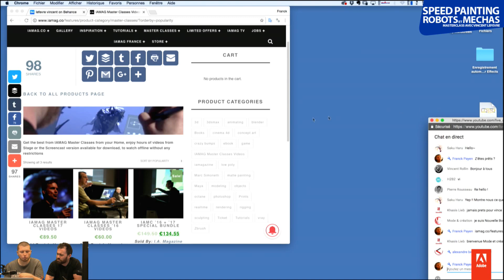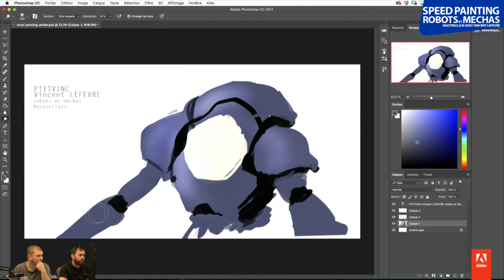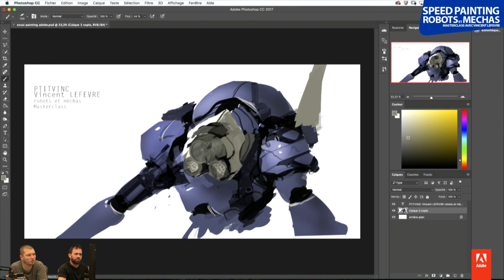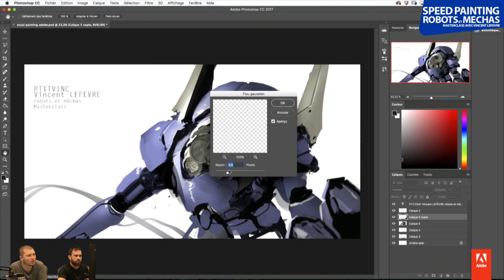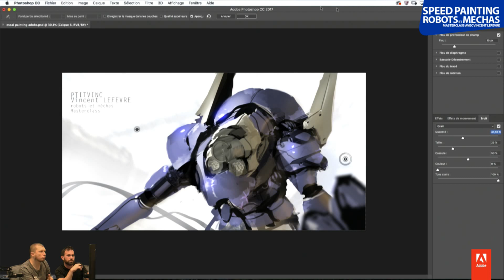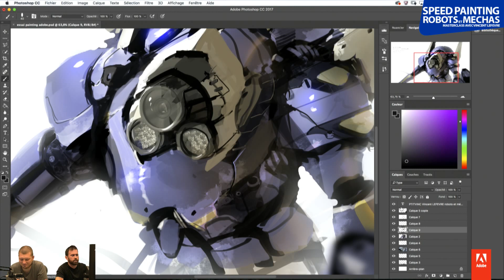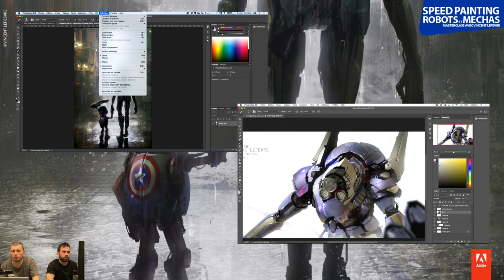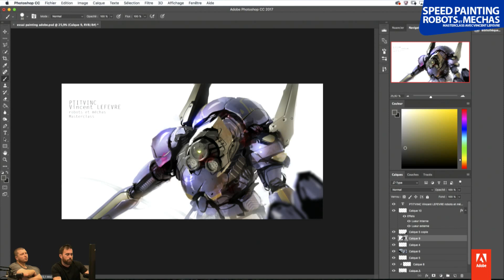Speed painting, robots et méchas | Masterclass par Vincent Lefevre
Vincent Lefevre, dit p’tit Vince est (entre autres) illustrateur a remporté la Master league, finale de speed painting 2017 d'IAMAG (IAMC17) après avoir franchi haut la main les étapes de sélection
Lors de cette masterclass il partage des astuces, des méthodes,  des habitudes qu’il a développé et lui permettent de réaliser des illustrations toujours plus impressionnantes.

Quelques liens diffusés lors de la session

Le lien vers l'appli Capture pour créer vos brosses et ambiances couleur